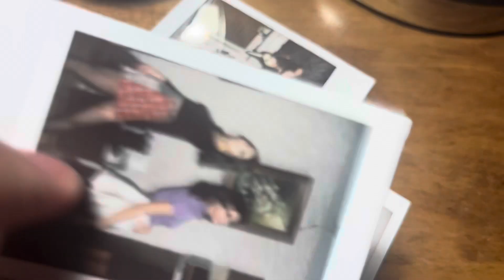REAKCJA NA PREZENT| URODZINY AMELII 17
Hey! Wpadajcie na nasze Instagramy!🙆🏽‍♀️
Miłego oglądania! 🌚🌝